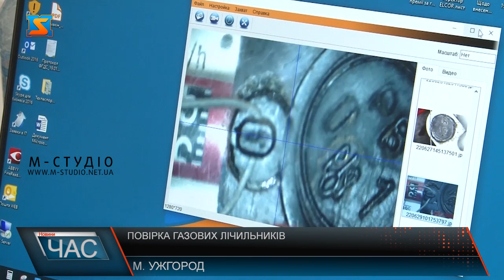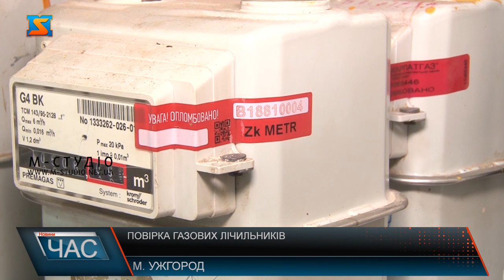Повірка газових лічильників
Повірка газових лічильників – обов'язкова планова процедура. Адже прилади мають обмежений термін експлуатації. Раз на 8 років їх перевіряють у метрологічній лабораторії Закарпатгазу